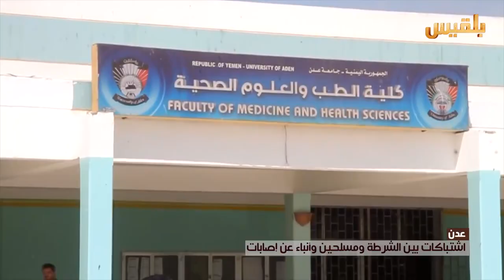ليلة استثنائية عاشتها كريتر وخور مكسر في العاصمة المؤقتة | تقرير: ياسين التميمي